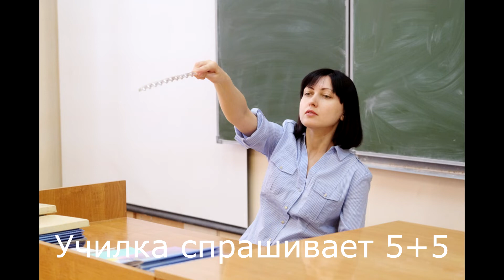сестра: застревает в стиралке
сестра: застревает в стиралке Мемная папка папка мемная мем мем Мемы папка папка мемов Папка мемная мемнаяпапка Папкамемная стать, подсолнухом, или, 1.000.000$ ?